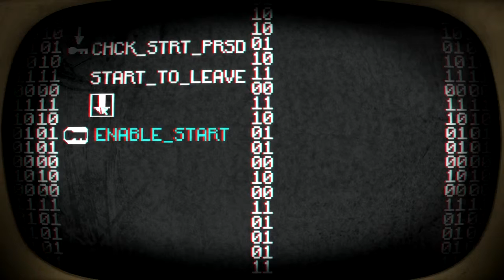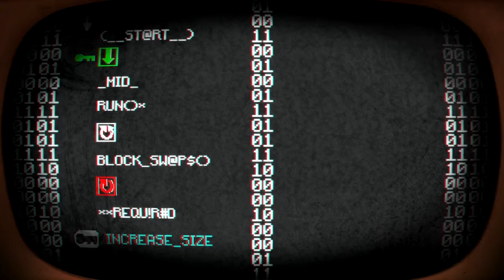Let's Play Pony Island Blind 01 - I'm Confused